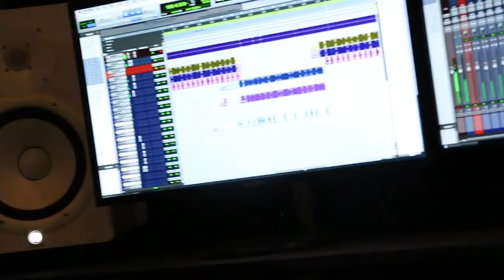Tweezy Kuttin' Up Goin Hard Feat. Jay Lewis [VLOG]